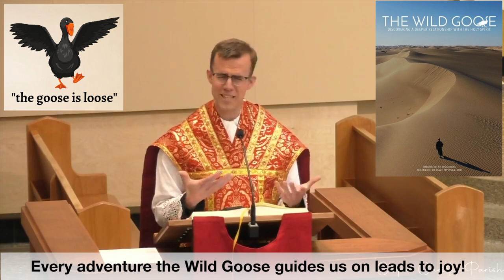The Wild Goose | Homily for Pentecost Year B - Fr. Richard Conlin